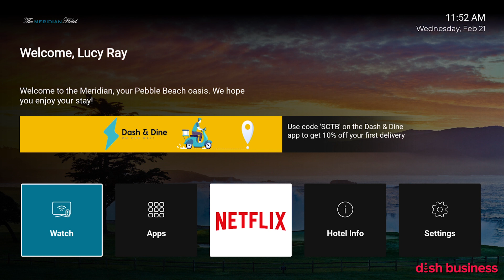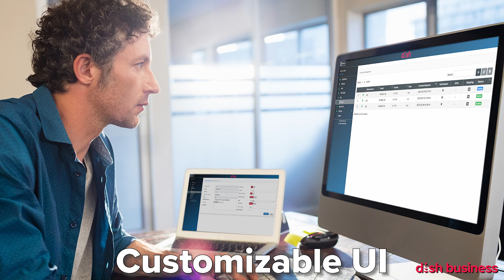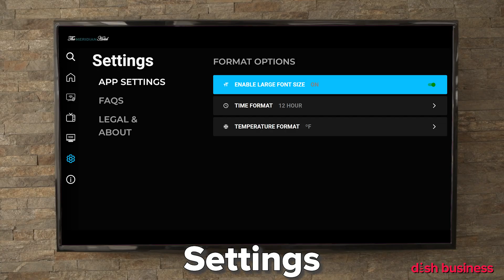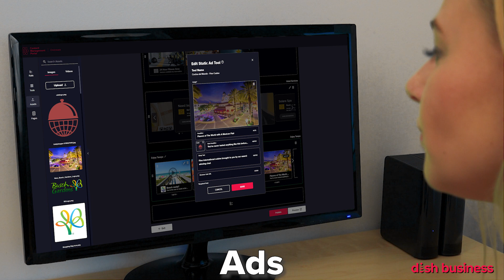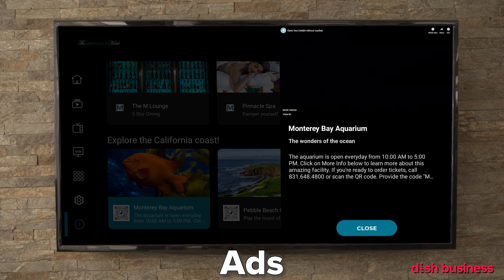OnStream Features & Benefits Demo Video Hospitality